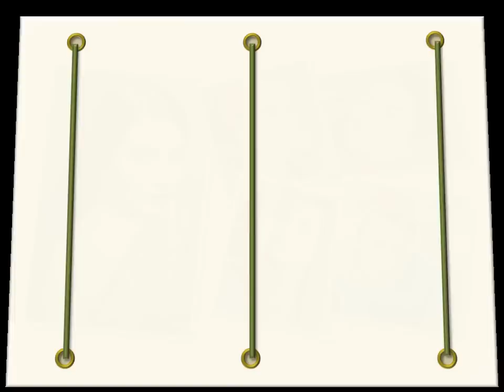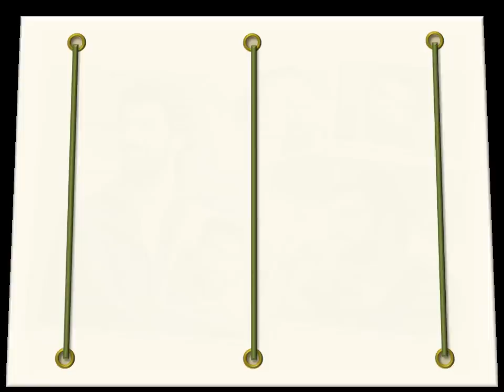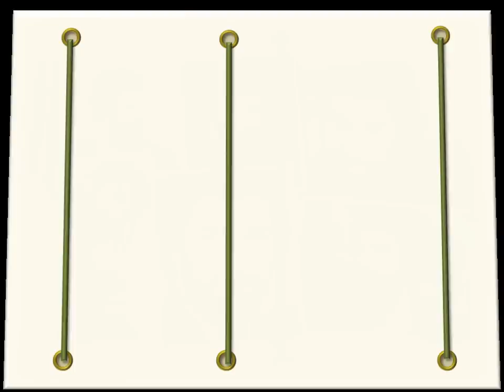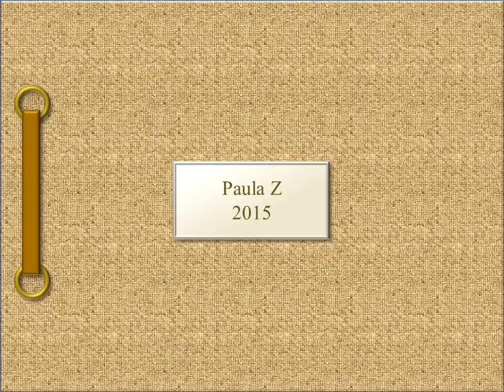KARA PARA ASK - ENGIN AKYÜREK - TUBA BÚYÜKÜSTÜN - SERIES TURCAS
Imágenes de la serie turca CARA PARA ASK  (Kara Para Aşk)  con música de la peruana Pierina Less.
BLACK MONEY AND LOVE o AMOR Y DINERO SUCIO.
Protagonistas :Tuba Büyüküstün , como Elif y Engin Akyurek , como Omar.